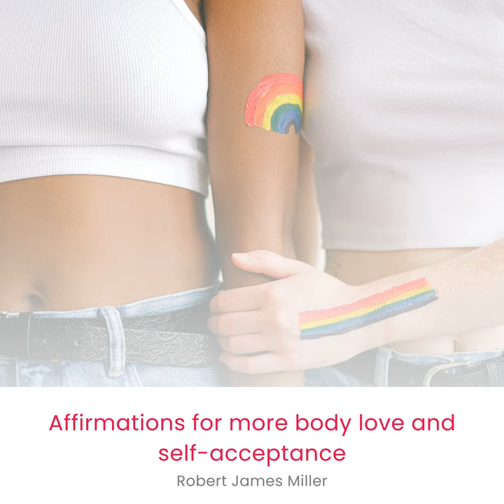The Roots of Negative Body Image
The Roots of Negative Body Image · Robert James Miller

Affirmations for More Body Love and Self-Acceptance